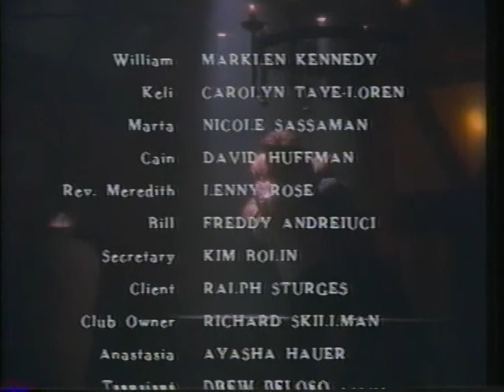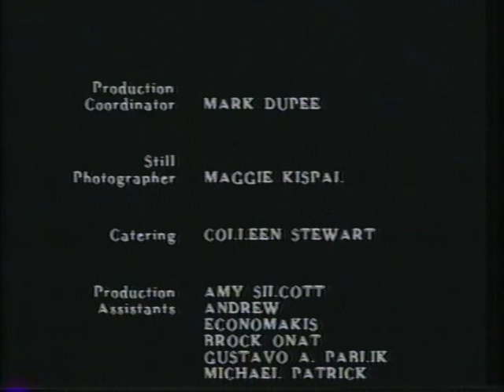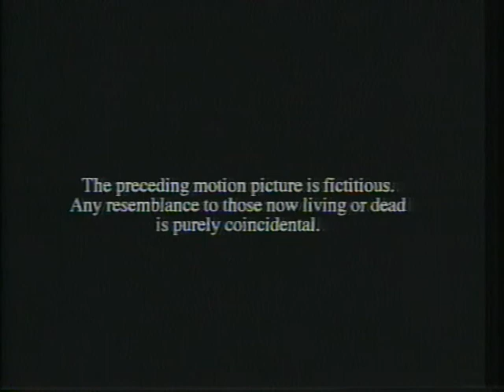Witchcraft 5 - Dance With The Devil (1993)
"This time the devil wants more than JUST your soul" [emphasis mine]

This sultry piece of cheese is the fifth entry into the Witchcraft Cinematic  Hexadecilogy. Even if you haven't seen the first four, Dance With The Devil remains the only Witchcraft movie you can watch on this page. It's very rated R, so don't tell my 'rents, okay?

From the box:

"Sought out for his black magic powers, attorney Will Spanner falls under the spell of Marta, the supernaturally seductive assistant of a mysteriously powerful hypnotist called Cain. As Marta exercises her lustful hold over Will, Cain's true mission is revealed: to collect enough souls for his satanic rise to power, ruling the earth in the shadow of the Evil One." [lack of emphasis their's]

I found this tape in Christian thrift store's basement side-room labeled "The devil's closet" along with a stack of Alice Cooper cassettes and two androgynous mannequins wearing male boxers quietly humming "Take a Chance on Me." So take a chance on WITCHCRAFT 5 - DANCE WITH THE DEVIL (1993)